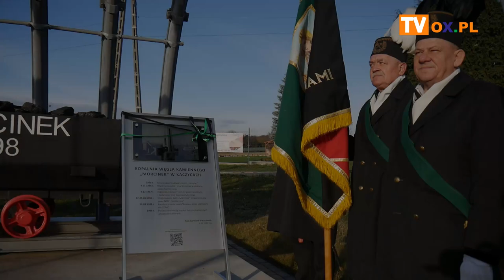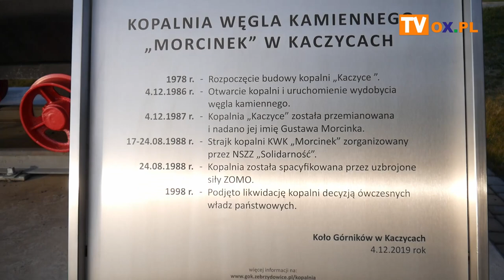Kaczyce: Wspominają i pamiętają o KWK "Morcinek"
Dzisiaj (04.12) w Barbórkę, górnicy z naszego regionu spotkali się przed pomnikiem, który przypomina historię KWK "Morcinek". Złożyli kwiaty oraz minutą ciszy uczcili pamięć tych, którzy odeszli na wieczną szychtę. Odsłonięto również tablicę informacyjną na temat KWK "Morcinek".